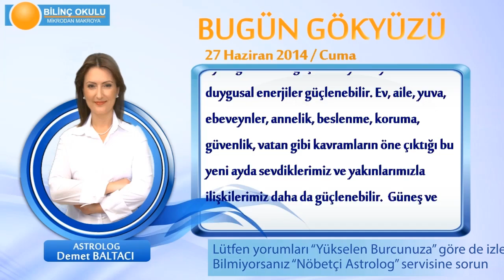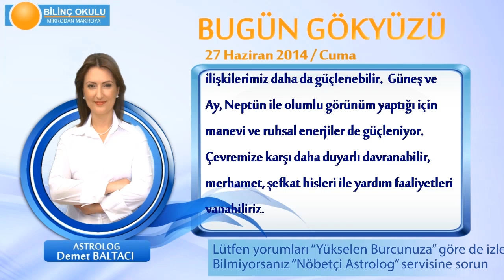BASAK Burcu, GÜNLÜK Astroloji Yorumu,27 HAZİRAN 2014, Astrolog DEMET BALTACI Bilinç Okulu